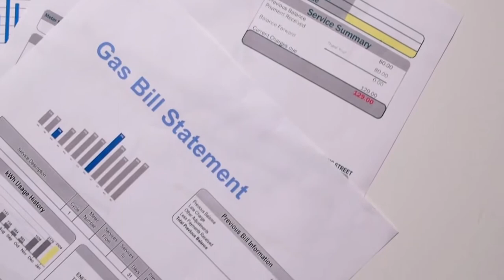Tips and Tricks: Buying a House in the Current Market with Inflation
How to buy a home with inflation so high right now? Grocery prices are on the rise along with gas, electric bills, and so many other bills! How will this affect your buying power in the real estate market? Watch to find out more on what you can do, to help buy a home in today's market.